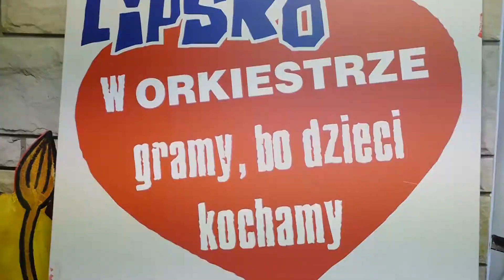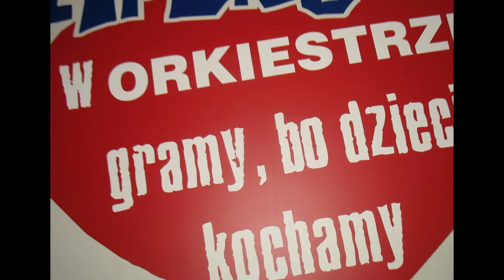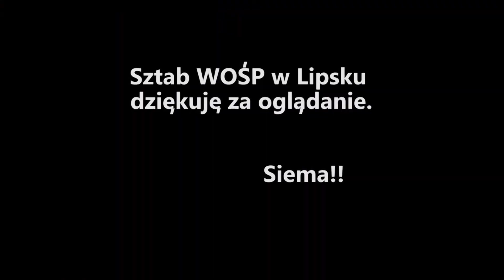27 finał Wielkiej Orkiestry Świątecznej Pomocy w Lipsku! *zarchiwizowane*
reupload w celach archiwizacji.